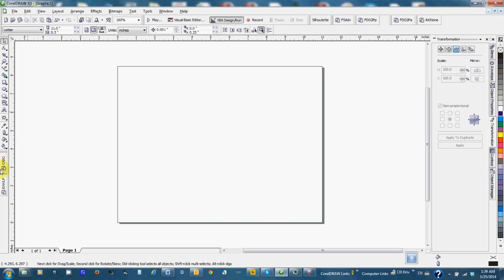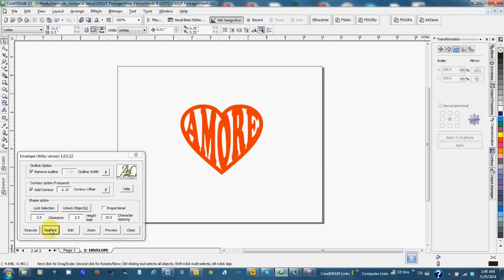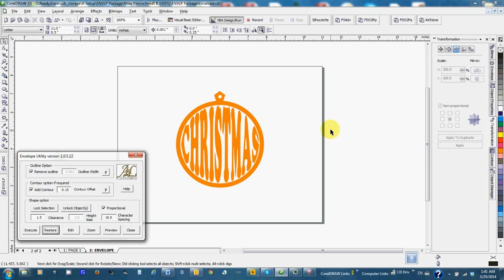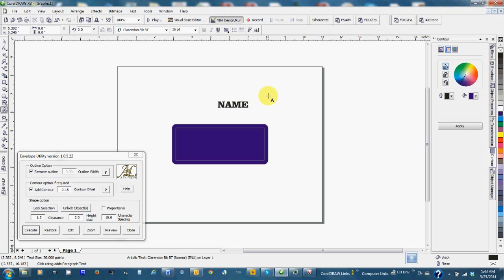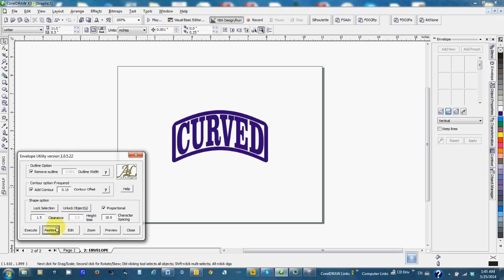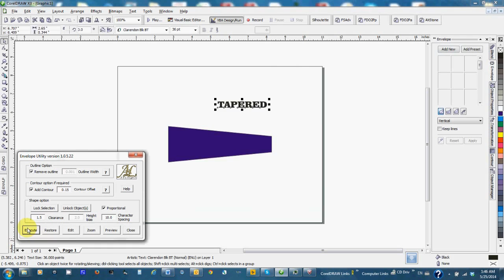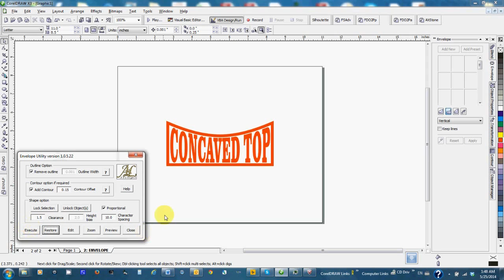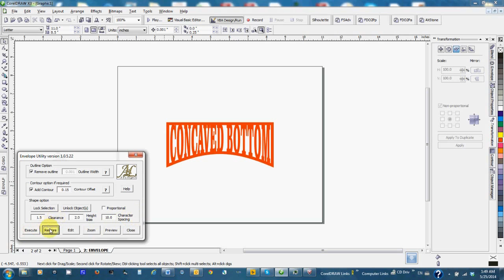Envlp Video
ENVLP is a CorelDRAW plugin that makes placing a text inside an envelope with a click of a button.